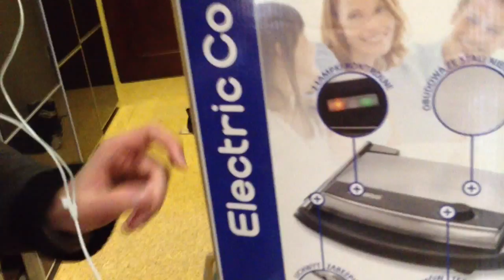Lekarzowo i grillowo Promocja dnia 13-12-2012 #54